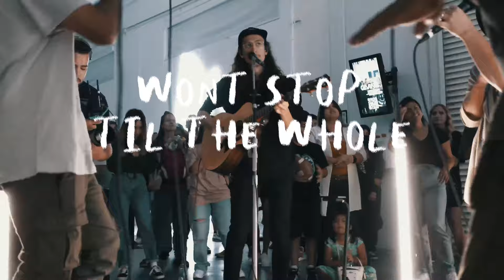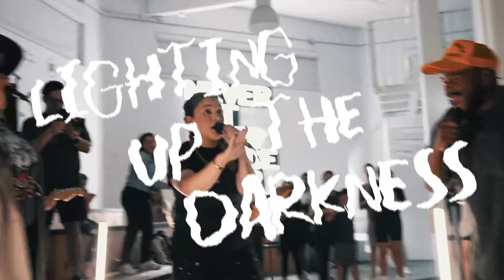Lighting Up The Darkness Music Video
"Lighting Up The Darkness" Single Available Now:
Official Studio Version  "Lighting Up The Darkness"

Lyrics:
They can see us comin' from a mile away
Oh that devils gonna be afraid
Settin' holy fires in Jesus name
Everything we touch will never be the same

We burn wild like fires
And take ground like lions
Wont stop till the whole world sees so light it up

We’re lighting up the darkness
Till his kingdom comes down
So the lost can be found

We won’t back down and we won’t surrender
Rain of fire with the sound of thunder
We’re tearin down lies so love takes over
let the Holy ghost being the Holy power

Don’t you know the Devils gonna be afraid
Settin Holy fires off in Jesus name
Spark the flame

Can’t No Devil in Hell stop me
We’re marching on to see a victory
Till these chains lyin on these streets
Leave your burdens come get set free